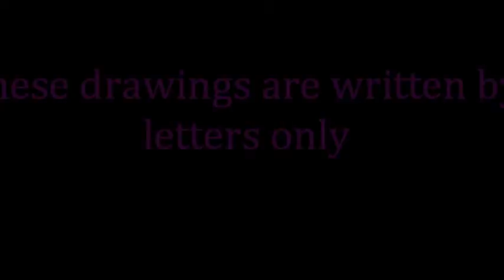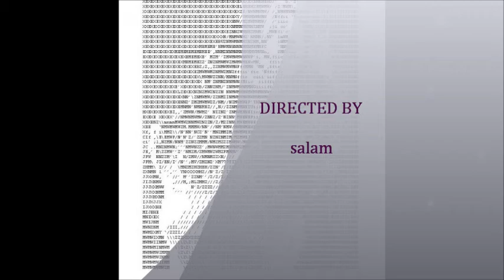paint wiz words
it was first when I received an email of pictures drown by letters, they where magnificent and I started trying to make one, after a long time I found the secret and that was the result.